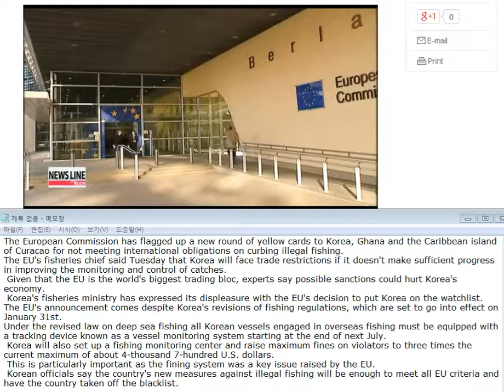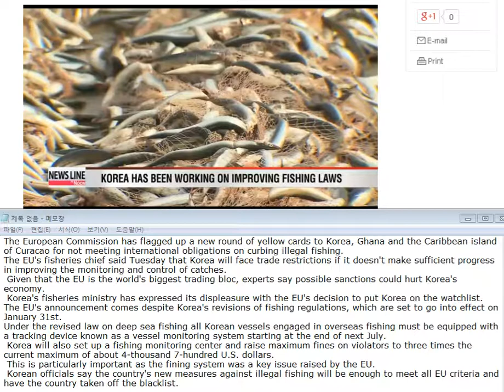Korea displeased with EU's illegal fishing warning